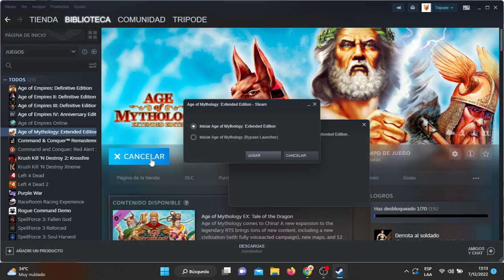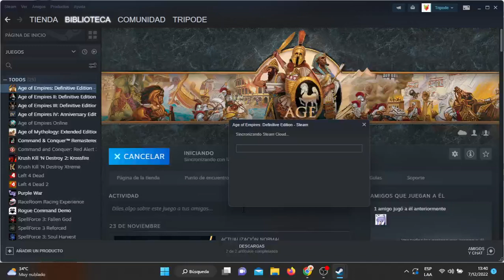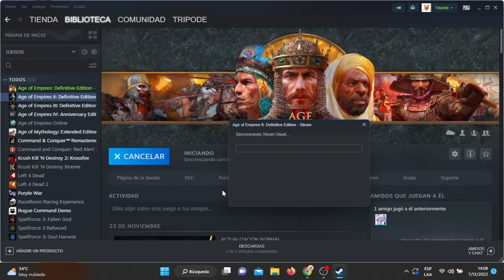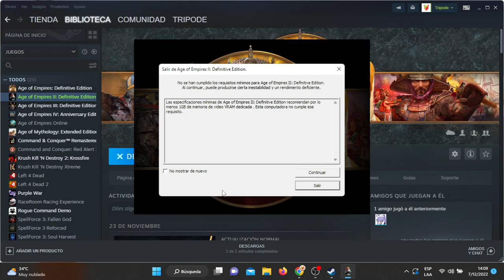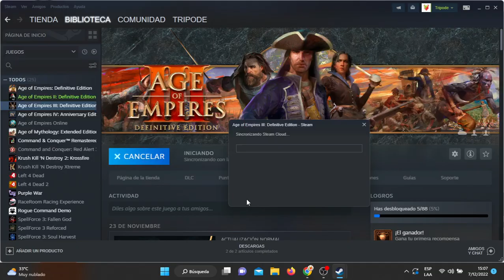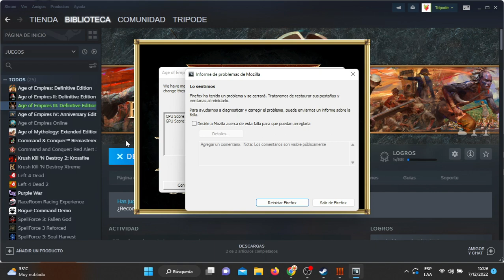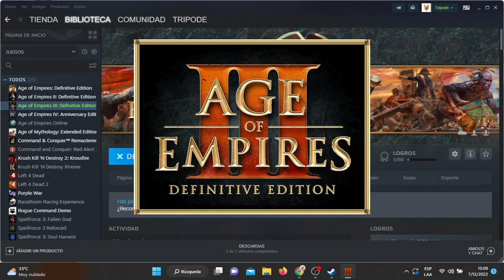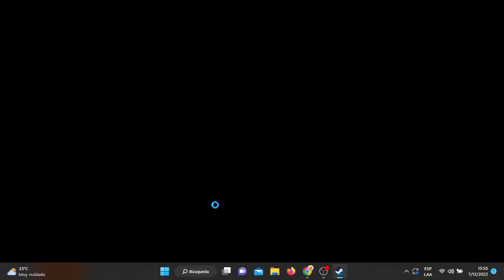🔴Age Of Empire Series